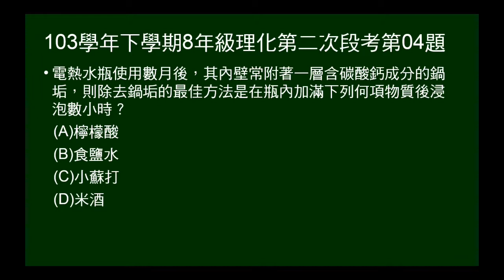103學年下8年級理化二段第04題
問如何除去碳酸鈣的鍋垢。